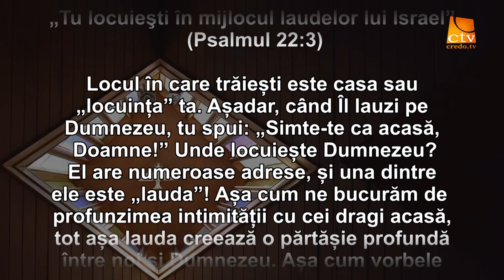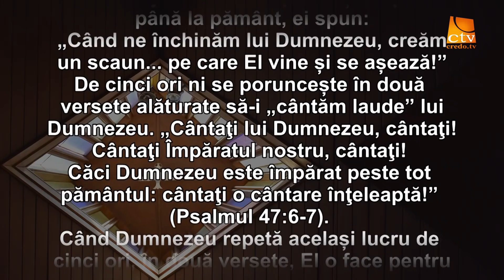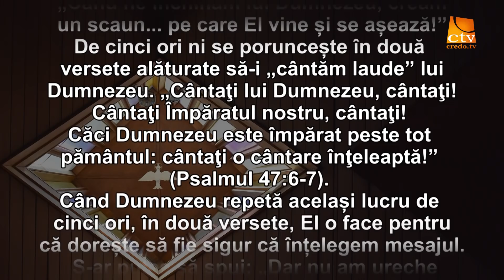Cuvantul Lui Dumnezeu pentru Astazi - 12.11.2020